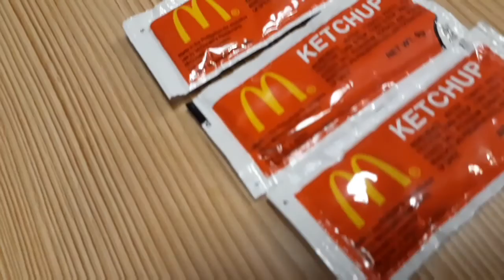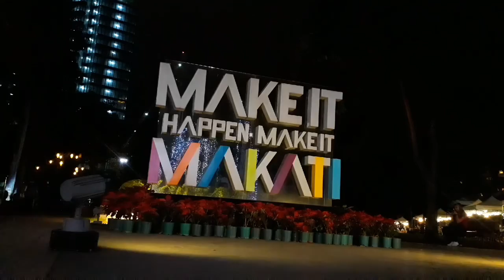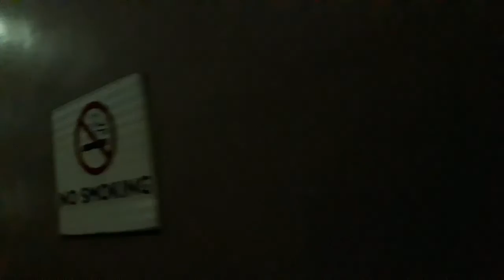ANG PAGLALAKBAY NI TSONG-SON | AYALA TRIANGLE MAKATI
Camera Using: Samsung Galaxy J5 Prime

Editor: Vlogit, Inshot

Facebook: Joshua Martin Espiritu Tiongson